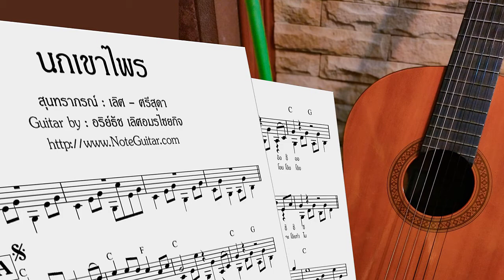นกเขาไพร (สุนทราภรณ์) - Fingerstyle Guitar